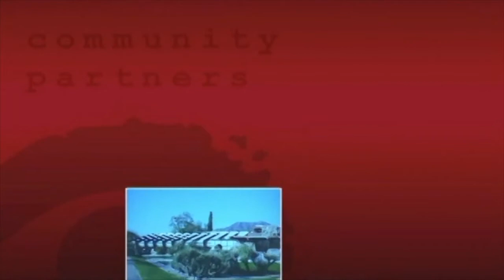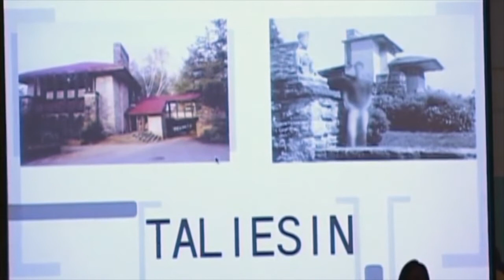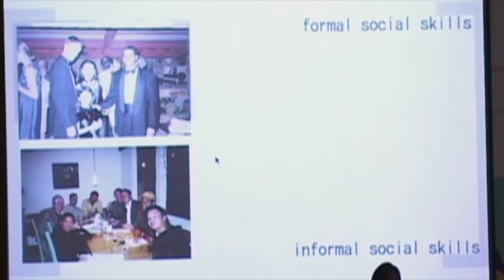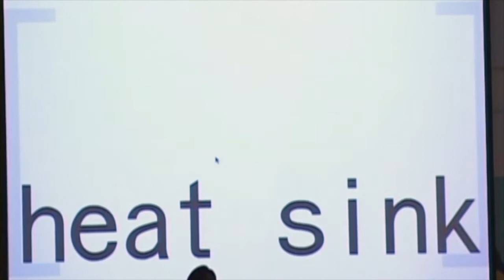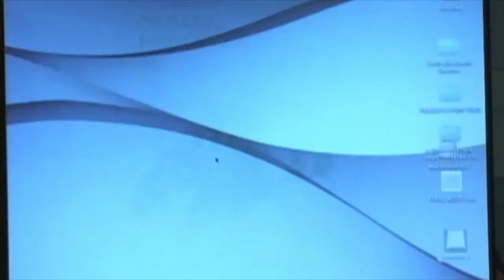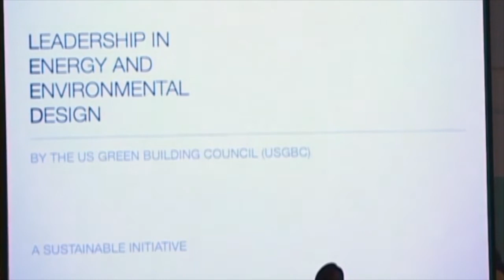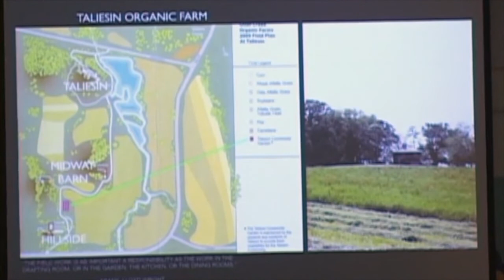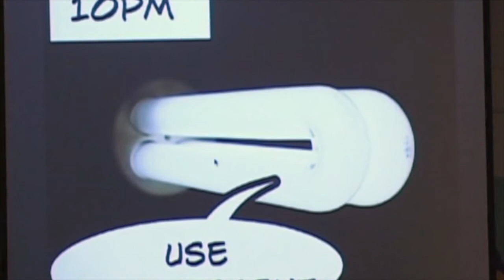Lira Luis on Frank Lloyd Wright's Organic Principles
The Chicago Architecture Foundation (now Chicago Architecture Center) hosted architect Lira Luis who talked about Frank Lloyd Wright's architectural influence. This program was produced by Chicago Access Network Television (CAN TV).

Usage:
Attribution-Noncommercial-No Derivative Works 3.0

Publication date:
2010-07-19